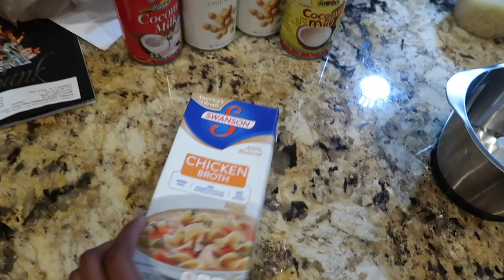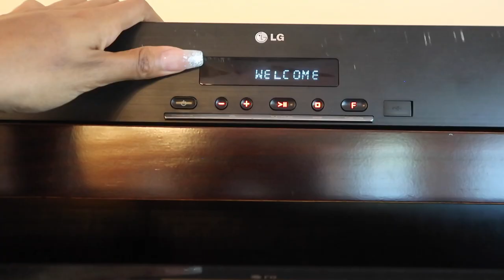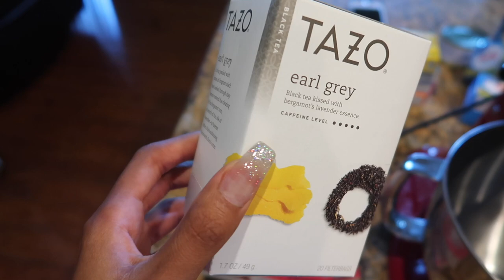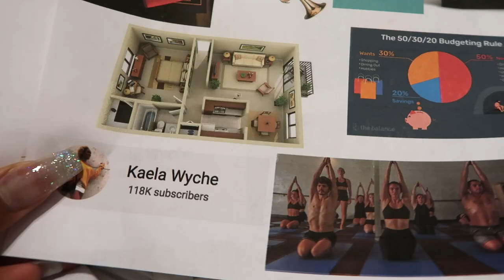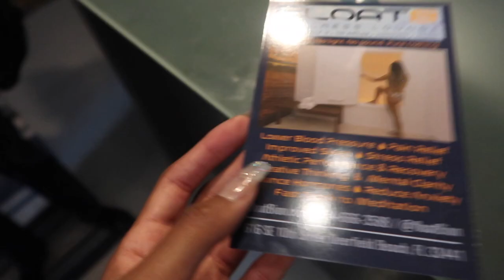floating in a salt water tank for 90 minutes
LOL AT THE PART WHERE I HAD TO CHANGE THE MUSIC...sorry !!

If ya need to reach me!